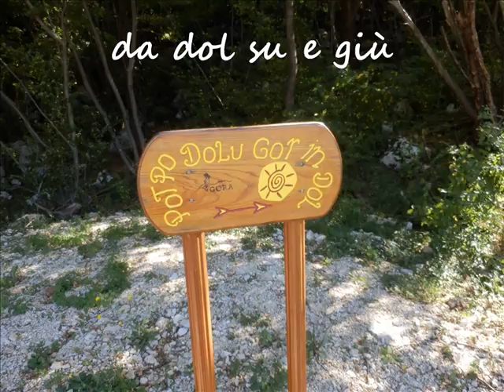Pot po dolu got in dol